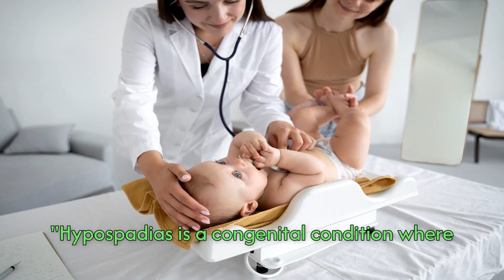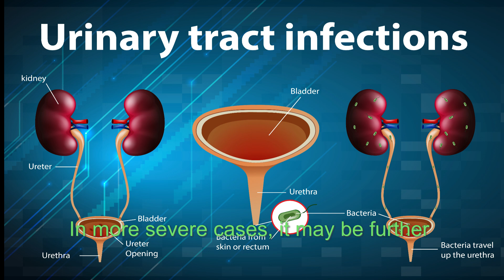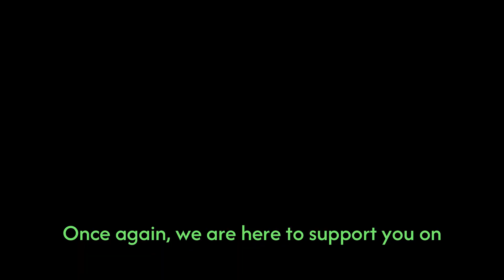Understanding Hypospadias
In this comprehensive video, we take a deep dive into the topic of **Hypospadias**, a congenital condition that is common in boys.
- **What is Hypospadias?**
- Learn an overview of the condition and how it occurs during fetal development. Learn about the different types of hypospadias based on the location of the urethral opening.
- **Causes of Hypospadias:**
- Explore factors that contribute to hypospadias, including genetic and environmental influences. We also discuss common misconceptions.
- Learn the different signs of hypospadias, from mild to severe. Learn how it is usually diagnosed shortly after birth and the importance of early detection.

- **Treatment Options:**
- Details the different treatment options available, with an emphasis on surgical correction. Learn about the timing of surgery, what surgery involves, and what outcomes to expect.

- **Living with Hypospadias:**
- Learn from medical experts about the long-term prognosis for children with hypospadias, including possible complications and the importance of follow-up care.

- **Support and Resources:**
- Information about where parents and caregivers can find additional support and resources (such as support groups, medical professionals, and literature).

This video is perfect for:
- Expecting parents or parents whose newborn child has been diagnosed with hypospadias.
– Anyone wanting to learn more about their child's congenital condition.
– Medical students and medical professionals looking for a clear overview of hypospadias.

### **Additional Resources:**